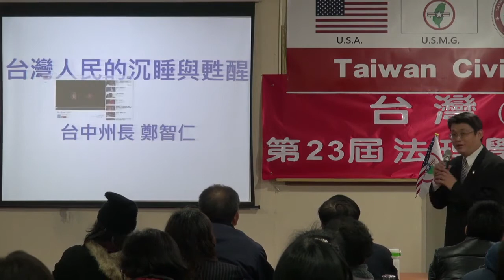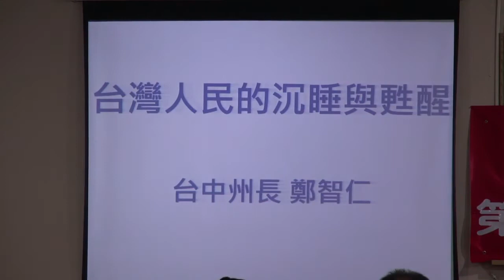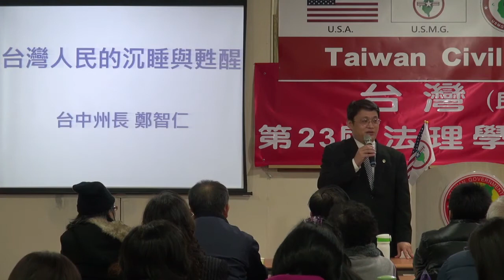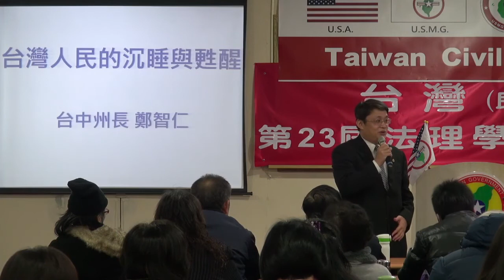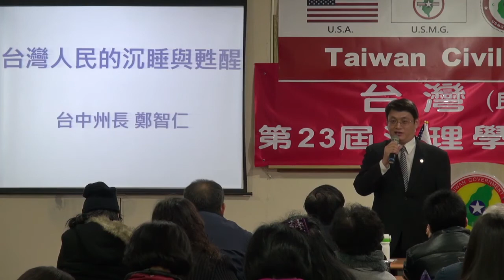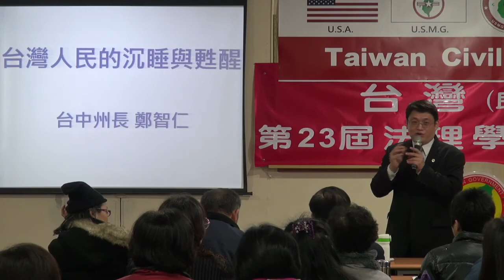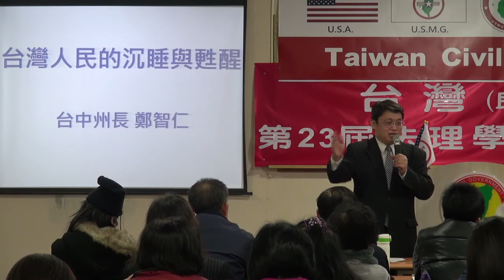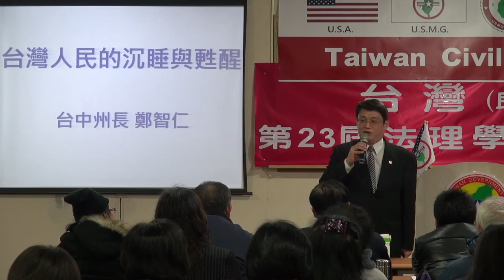131228-9a-台灣人民的沉睡與甦醒-鄭智仁-台灣(民)政府第23屆高級行政參議班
辛德勒的名單全球禁播，因此剪除。
131228-9a-台灣人民的沉睡與甦醒-鄭智仁-台灣(民)政府第23屆高級行政參議班